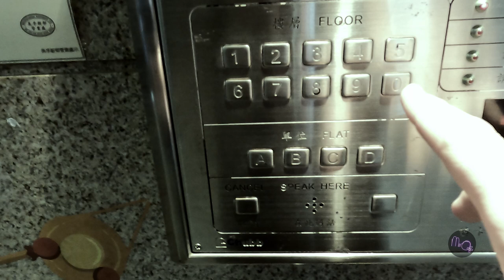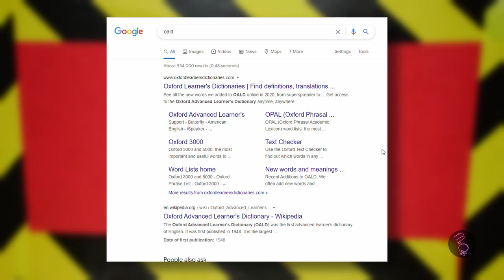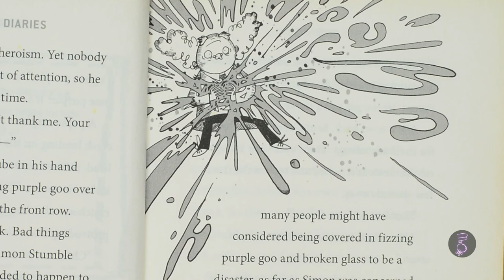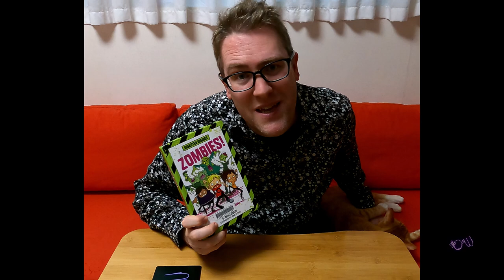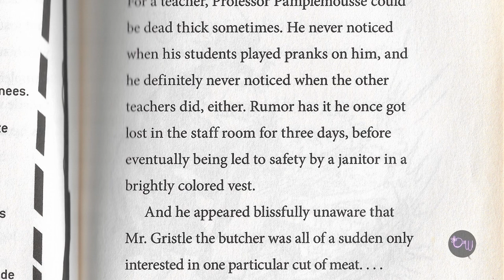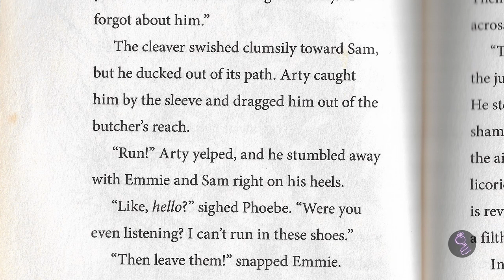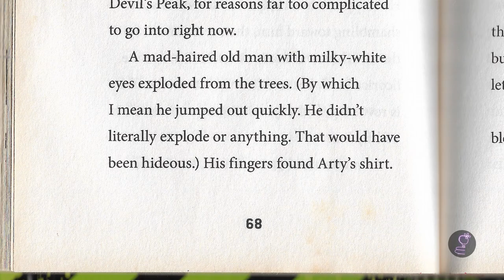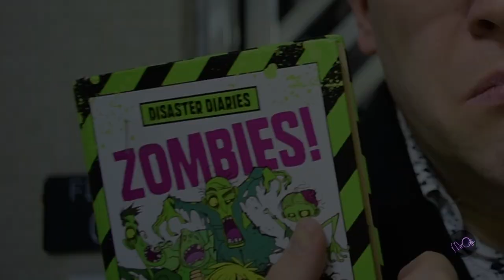ZOMBIES! | Mr O Reads... | Learn English for Kids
This channel is not monetised. If you would like to support me in some way, please donate some money to Save the Children at the link above.